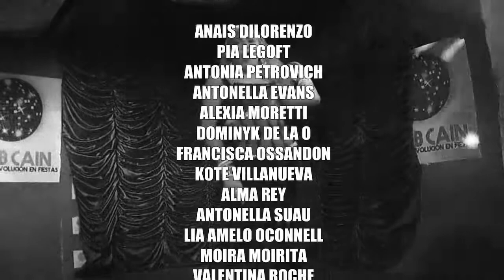La Rival Más Débil 2014 - T02 - Backstage 12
Último Backstage de la Segunda Temporada de La Rival Más Débil 2014 desde Club Caín Rancagua...
Compartir y Difundir...